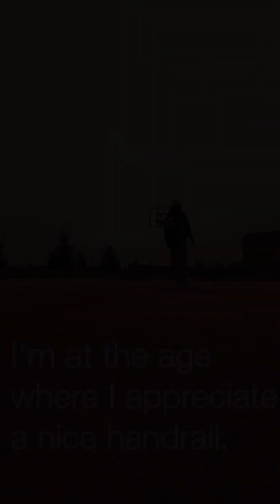2023 skateboarding highlights